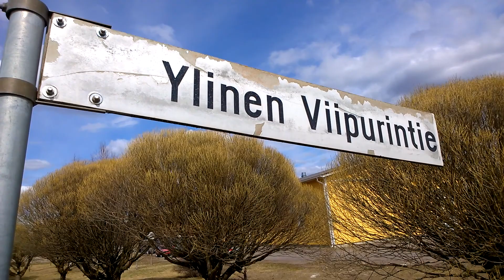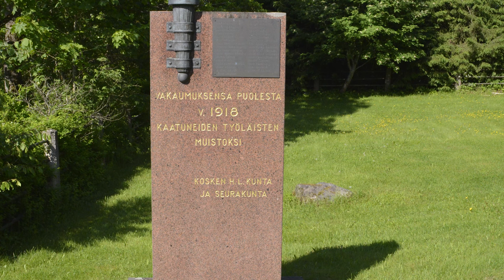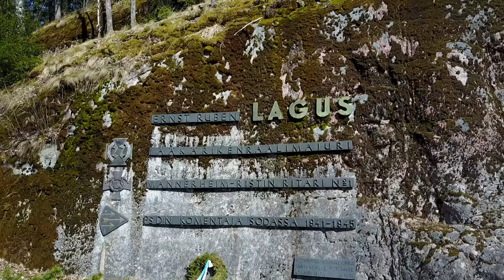Ylinen Viipurintie Sotia ja kriisejä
Hollolan ja  Hämeenkosken pitäjät ovat  olleet monella tavalla merkityksellisiä historiansa kautta. Elokuva kertoo lyhyesti sotien ja kriisien merkityksestä.